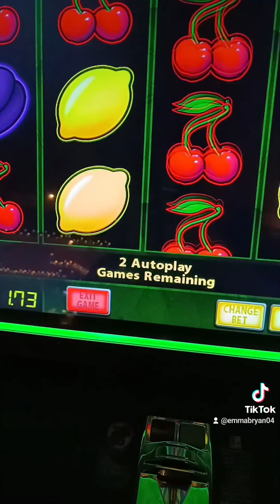(SATURDAY'S) SHOP W ME! 🛍️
Hey guys welcome back to the channel I hope you enjoy this video of us shopping in Milton Keynes shopping centre, don't forget to 👍▶️🔔 so you never miss an upload from me ✌️

⭐EB CHATS⭐
YOUTUBE INSTA X FB TIKTOK SNAPCHAT